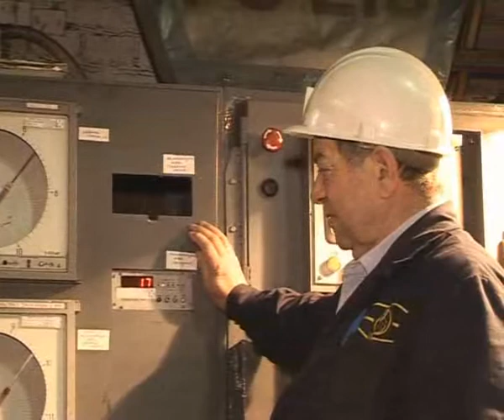Люди нашего города! Валерий Корчаков!